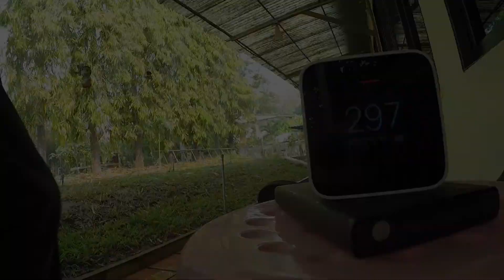ละอองน้ำลดฝุ่นควัน PM2.5 ได้หรือไม่ มาทดลองกัน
แสดงการทดลองง่ายๆ ด้วยการเปิดละอองน้ำในวันที่ฝุ่น PM2.5 ขึ้นถึง 300 แล้วใช้เครื่องวัดตรวจดูว่าละอองน้ำช่วยลดฝุ่นควันได้หรือไม่